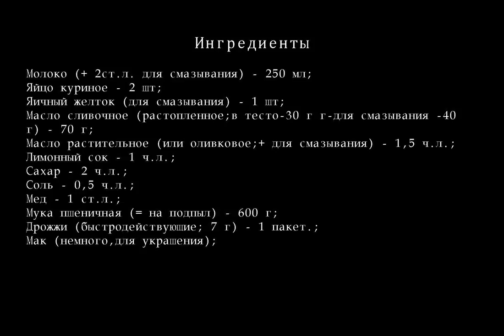Праздничная погача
На Балканах очень популярна погача, мягкий пшеничный пресный хлеб с хрустящей корочкой. Разновидностей погачи очень много: от лепешек до караваев. Я предлагаю вариант  черногорской погачи, которую пекут на праздники, она обязательна на рождественском столе. Существует такая трацидия: когда формируют тесто, кладут монетку, кому попадется монетка, тот будет счастлив весь год. Погачу не режут, а ломают. Рецепт адаптирован для хлебопечки.
Ингредиенты для Праздничная погача
    Молока  (+ 2ст.л. для смазывания)  — 250 мл;
    Яйцо куриное — 2 шт;
    Яичного желтка  (для смазывания)  — 1 шт;
    Масла сливочного  ( растопленное;в тесто-30 г г-для смазывания -40 г)  — 70 г;
    Масла растительного  (или оливковое;+ для смазывания)  — 1,5 ч.л.;
    Лимонного сока — 1 ч.л.;
    сахара — 2 ч.л.;
    Соли — 0,5 ч.л.;
    Меда — 1 ст.л.;
    Муки пшеничной  (= на подпыл)  — 600 г;
    Дрожжей  (быстродействующие; 7 г)  — 1 пакет.;
    Мак  (немного,для украшения)  ;
    Кунжута — 1 ст.л.;
Разделы:
рецепты пирогов,
пирог +с яблоками,
яблочный пирог,
смотреть пирог,
пироги рецепты +с фото,
осетинские пироги,
слоеный пирог,
вкусный пирог,
быстрый пирог,
пирог быстро,
творожный пирог,
простой пирог,
песочный пирог,